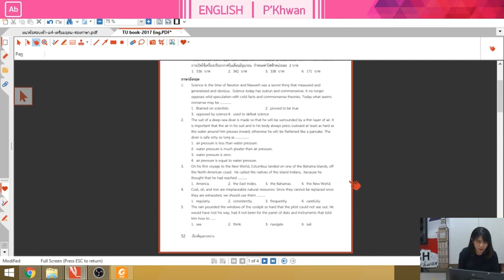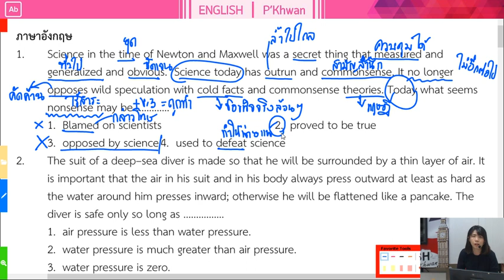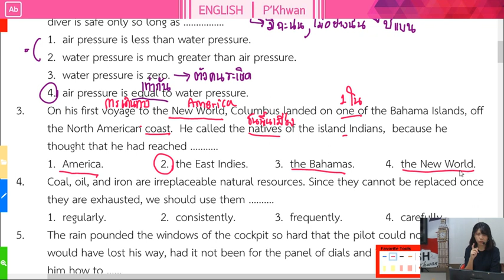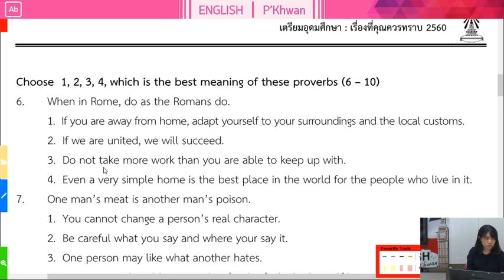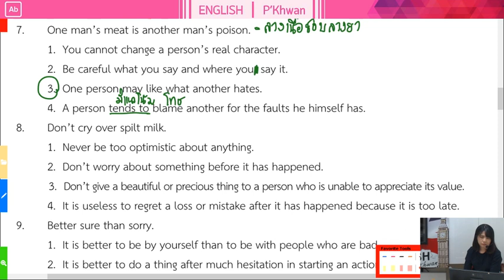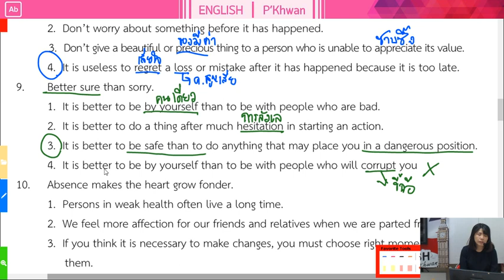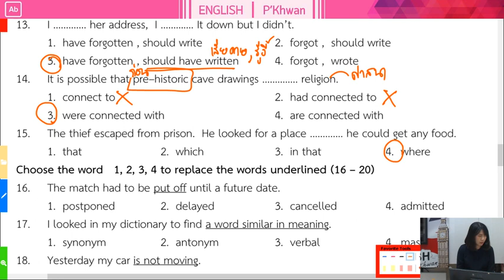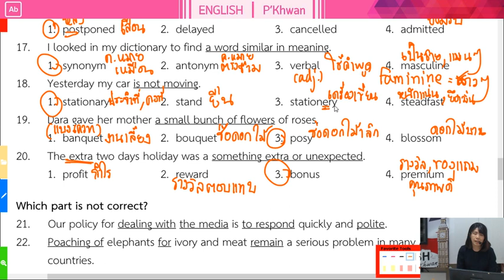ตัวอย่างข้อสอบเตรียมอุดม 2560 ENGLISH PART1/2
โรงเรียนเสริมทักษะอัพเบรน
223/13 ถ.วิเศษกุล ต.ทับเที่ยง อ.เมือง จ.ตรัง 92000

ลิงก์ดาวน์โหลดชีท